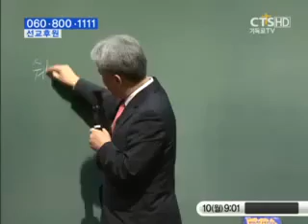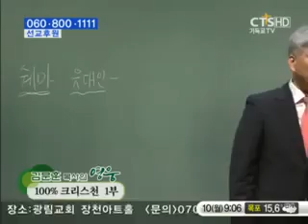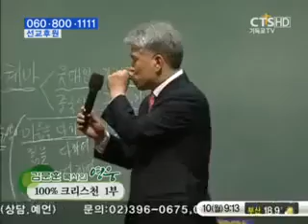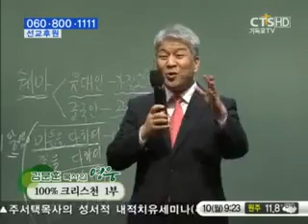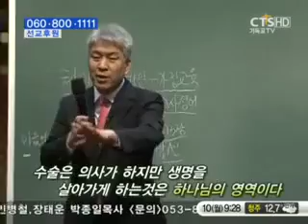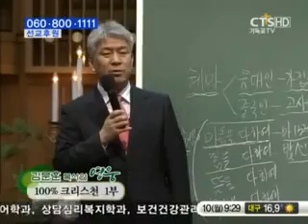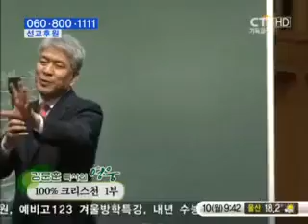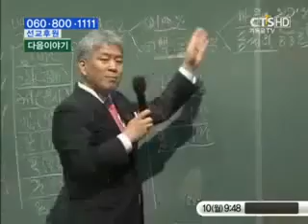김문훈목사님~강남금식기도원(2)